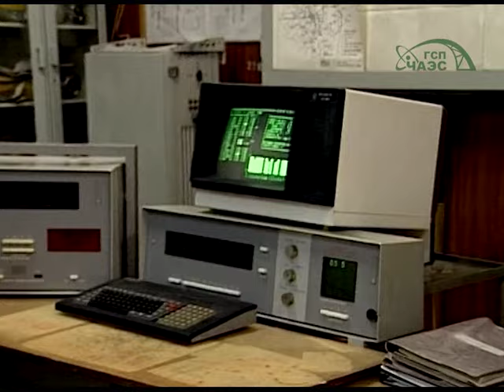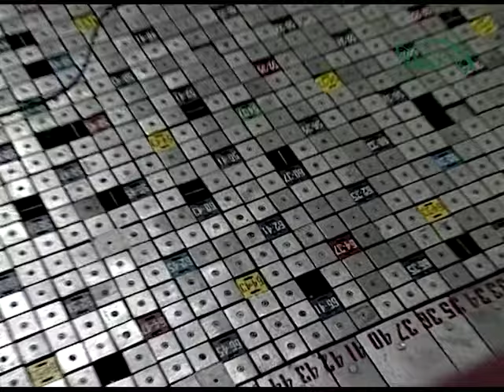ЧАЭС 1997 год: Оперативная смена №1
Программа 1997 года, из архива телецентра ПО ЧАЭС, рассказывает о работе оперативной смены №1 , в то время когда Чернобыльская АЭС была в работе и производила электроэнергию.